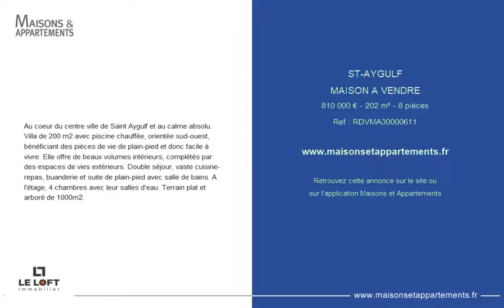ST-AYGULF - MAISON A VENDRE - 810 000 € - 202 m² - 8 pièces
Référence : RDVMA30000611

Au coeur du centre ville de Saint Aygulf et au calme absolu. Villa de 200 m2 avec piscine chauffée, orientée sud-ouest, bénéficiant des pièces de vie de plain-pied et donc facile à vivre. Elle offre de beaux volumes intérieurs, complétés par des espaces de vies extérieurs. Double séjour, vaste cuisine-repas, buanderie et suite de plain-pied avec salle de bains. A l'étage, 4 chambres avec leur salles d'eau. Terrain plat et arboré de 1000m2.

Cette annonce vous est proposée par l'agence LE LOFT IMMOBILIER